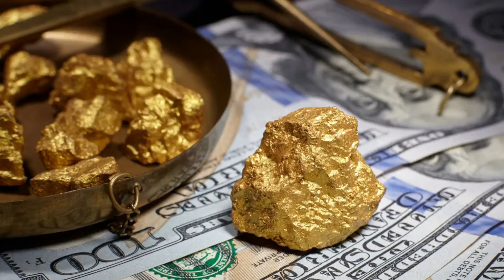أسعار الذهب اليوم آخر أيام إجازة العيد .. هل تغير سعر عيار 21؟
ـــــــــــــــــــــــــــــــــــــــــــــــ